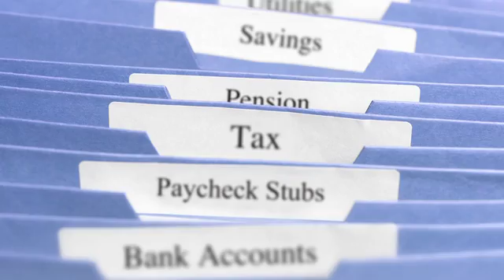Mortgage Lending 101: Why is Pre-Approval CRITICAL?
Are you thinking about buying a home? Have you been pre-approved for your mortgage? What does that even mean? Watch this video for some reasons why pre-approval is critical. Thank you for viewing.